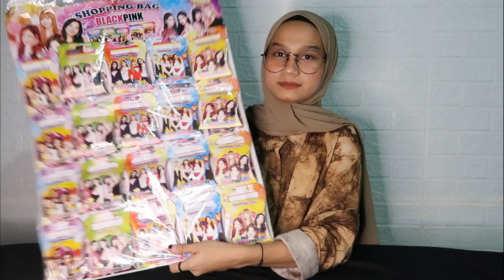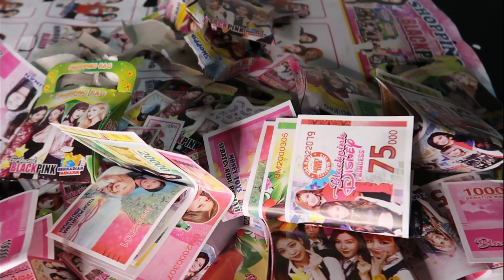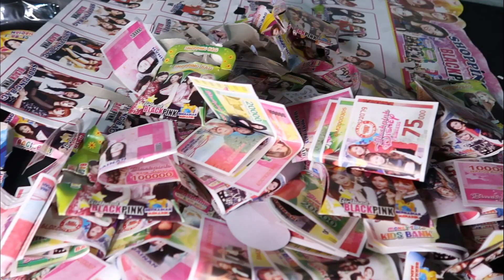AUTO KAYAAA!! UNBOXING KOTAK BERHADIAH ISINYA DUIT SEMUA...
KOTAK KADO BERHADIAH
KOTAK KADO BERHADIAH
KOTAK KADO BERHADIAH